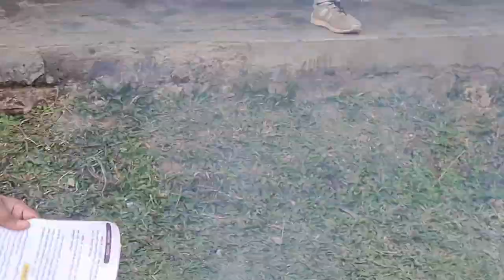Picnic ll Sunday Funday ll 28.01.2024